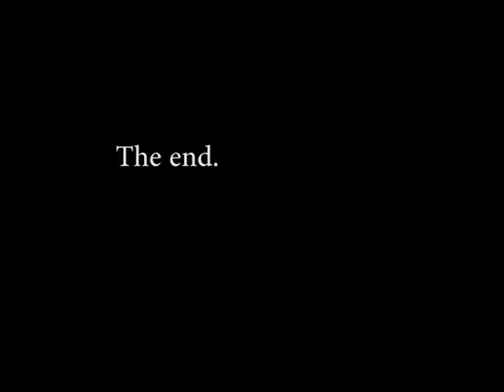movie project 1